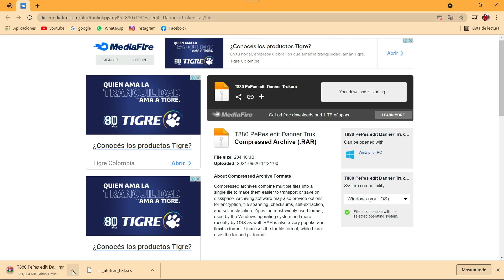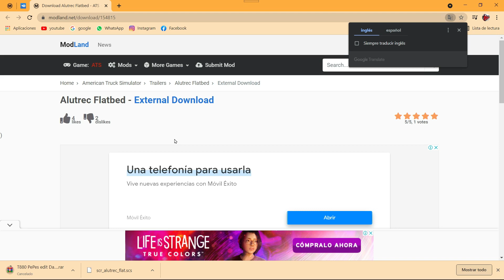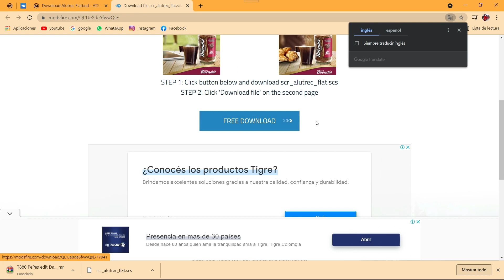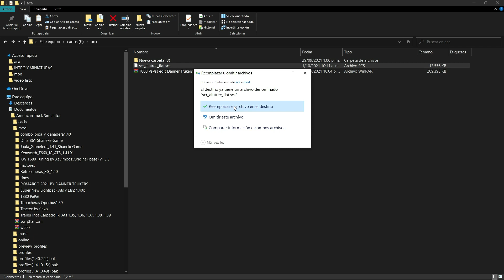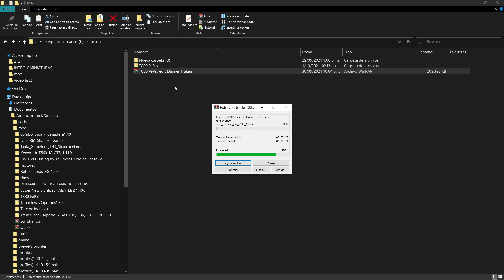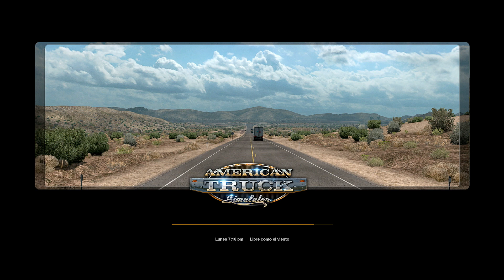🚛✅🚚AMERICAN TRUCK SIMULATOR 1.41 ✳KENWORTH T880✳ MOD REMOLQUE ALUTREC FLATBED 🚛✅🚚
HOLA PARCEROS BIENVENIDOS AUN VIDEO MAS PARA EL CANAL
EN ESTA OCASIÓN LES TRAIGO ESTA MAQUINA KENWORTH T880 CON UNA CARGA DE CANALIZACIONES

LAS BUENA PARA TODOS

LINKS DE LOS MODS

🚩CREDITOS DEL CAMION : DANNER TRUKERS

🚩CREDITOS DEL REMOLQUE : Smarty